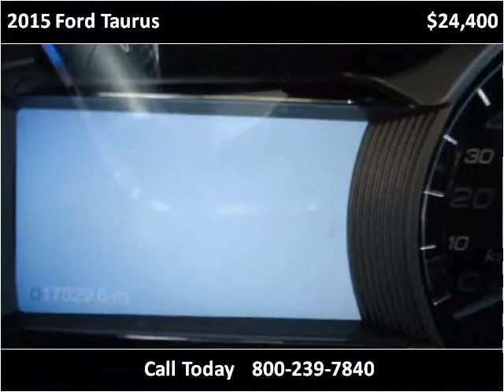2015 Ford Taurus Used Cars Great Bend KS